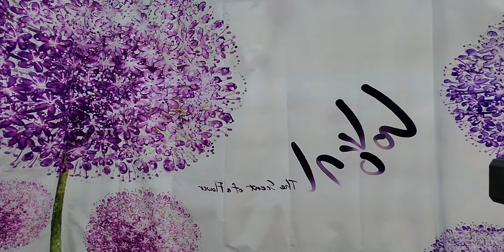许多年以后 小宜，2020年10月14日